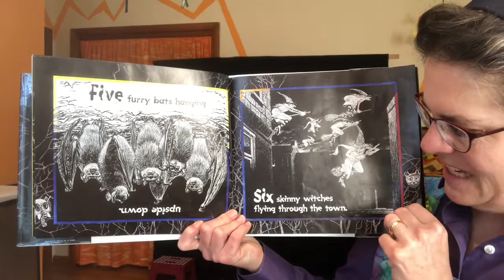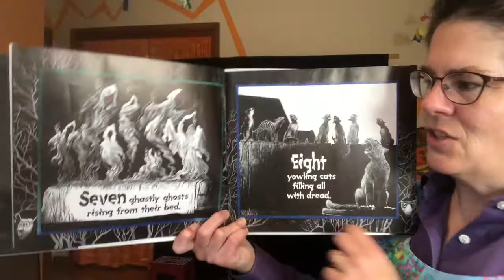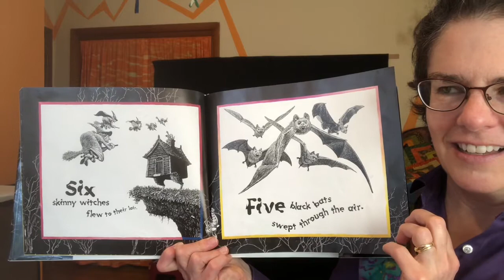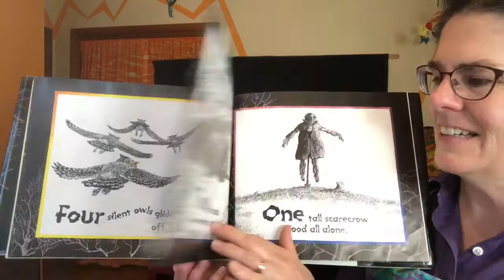A Creepy Countdown by Charlotte Huck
A Creepy Countdown by Charlotte Huck read by Ms. Anderson

The Fierce Yellow Pumpkin by Margaret Wise Brown